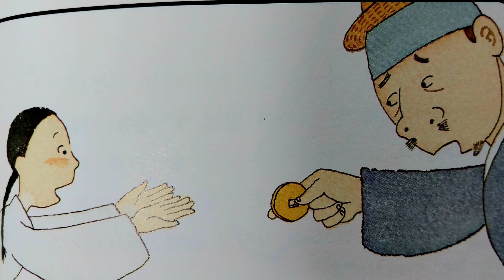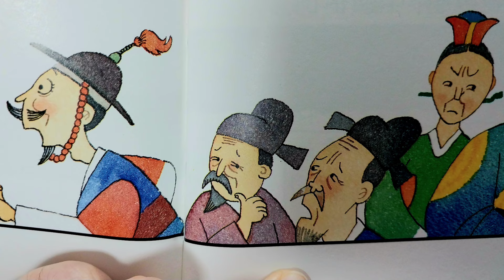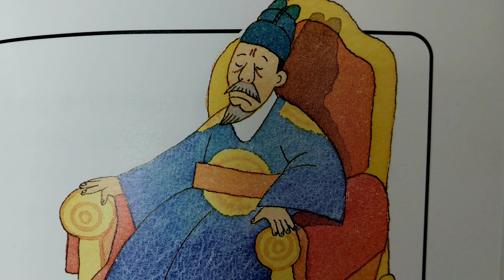도둑이 된 아들 외/옛날이야기/전래동화/잠자리동화/옛날이야기 모음/전래동화 모음/옛날이야기동화/전설/민담/동화책 읽어주기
20년 고개
도둑 왕 이야기
절판도서에서 발췌하였습니다.
일부는 각색되었습니다
*절판도서에서 발췌하였습니다. 일부는 각색되었습니다